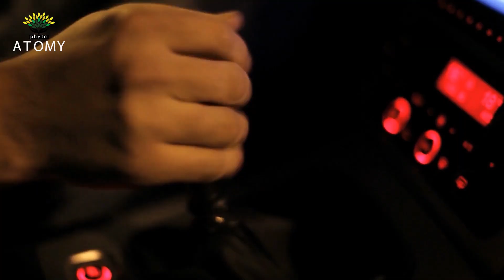Golden Memories | Phyto Atomy | Kingdom is Coming Back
Wealth Creation at high level has always been the motto of Phyto Atomy. This video has been uploaded to resurrect the Emotional Bonding, Phyto Atomy has always shared with Direct Sellers and Distributors.

The Golden Memories would be resurrected. Kingdom is coming Back. Hope is Coming Back.

At Phyto Atomy, we desire to showcase Authentic Indian Culture on Global platform. Expect many more such products collection to come soon...
Stay tune

Team Phyto Atomy
Indian Subcontinent